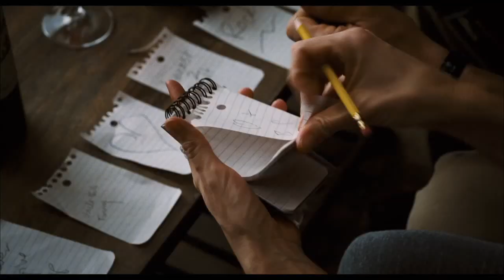THE ODD LIFE OF TIMOTHY GREEN featurette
Short video about making THE ODD LIFE OF TIMOTHY GREEN, featuring interviews with writer-director Peter Hedges, producer-writer Ahmet Zappa, producer Scott Sanders, and cast members Jennifer Garner, Rosemarie DeWitt, C.J. Adams, Joel Edgerton, Ron Livingston, and Lin-Manuel Miranda.